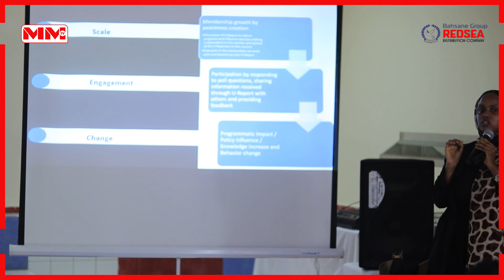Wasaaradda shaqo gelinta Somaliland oo daahfurtay Barnaamijka U-Report oo faa'iido u leh Bulshada.